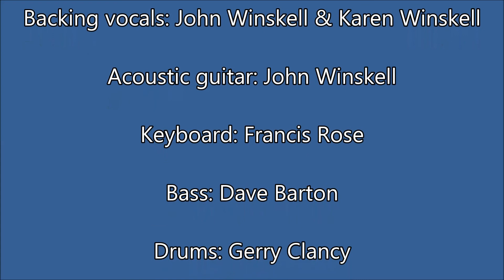By the Church - featuring Geryl Nontell & Karen Winskell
Discover this tune and many other super dooper doozy tunes